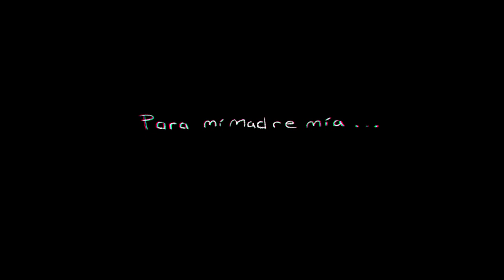Saint Bernard_Dennis Garcia Morejon_2020